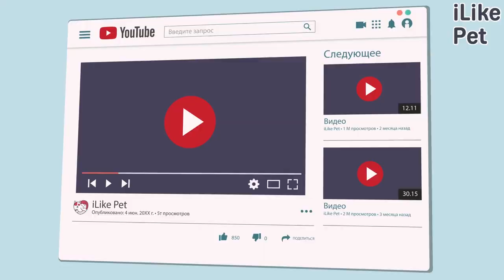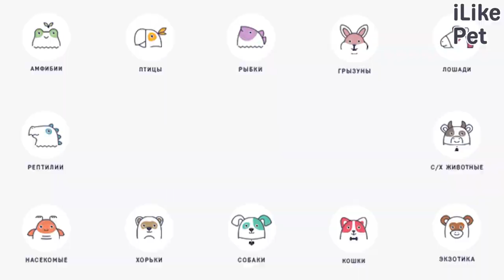4 правила подготовки кошки к даче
Как правильно подготовить кошку к даче, чтобы прибывание за городом доставило мяукающему только удовольствие.